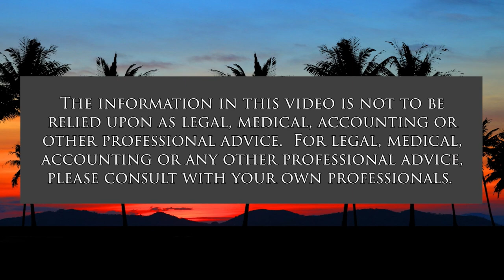Jan 6 House Hearings, Finally Revealed (American Issues Take One)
Laying Out the Big Lie.  The host for this show is Tim Apicella.  The guest is Chuck Crumpton.

On Thursday we will be presented what we already know. The former administration is neck deep with the planning of the Jan. 6 storming of the Capital to stop the process to elect the 46th president. Discussion focuses on what to expect on Thursday and whether Americans pay attention to the facts as they are presented.